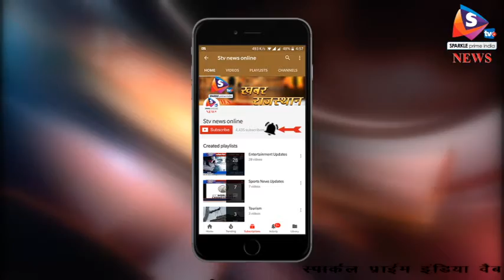मासूम बच्चे के साथ बारहवीं मंजिल से कूदे दंपत्ति, कर्ज का बोझ बना मौत की वजह